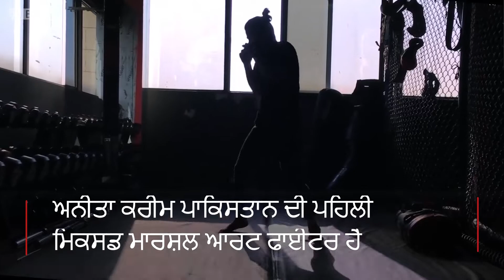Meet Pakistan's first female mixed martial arts fighter | BBC News Punjabi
'ਮੁੰਡੇ ਮੈਨੂੰ ਮਾਰਨ ਤੋਂ ਝਿਝਕਦੇ ਸਨ' - ਪਾਕਿਸਤਾਨ ਦੀ ਪਹਿਲੀ ਮਹਿਲਾ ਮਿਕਸਡ ਮਾਰਸ਼ਲ ਆਰਟ ਫਾਈਟਰ